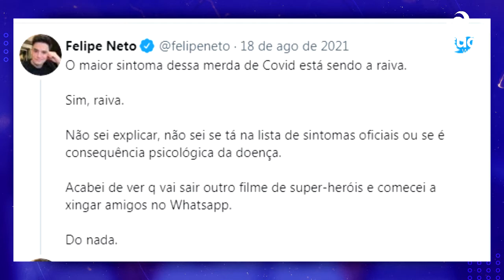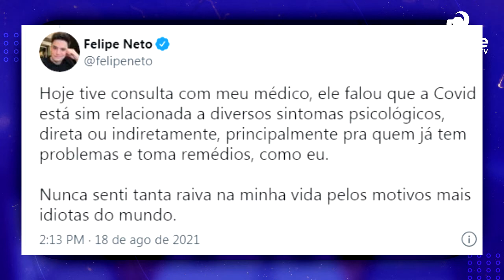FELIPE NETO: O youtuber com depressão, se afasta das redes sociais.